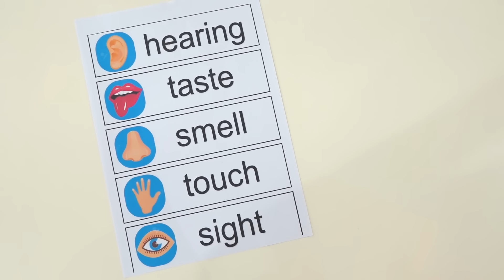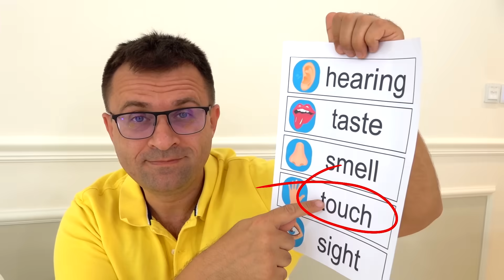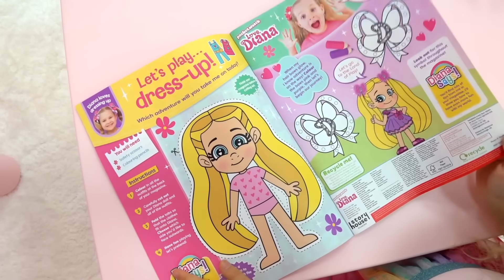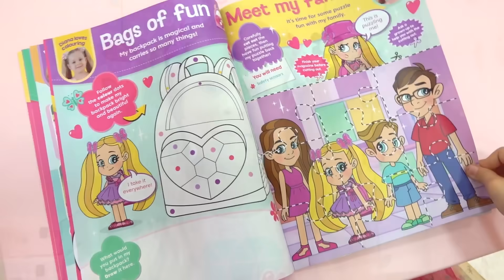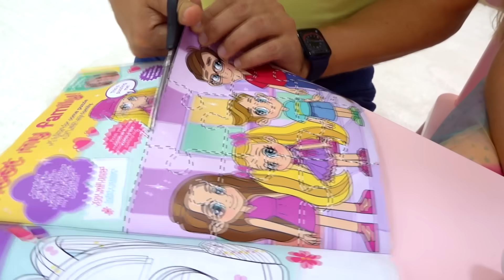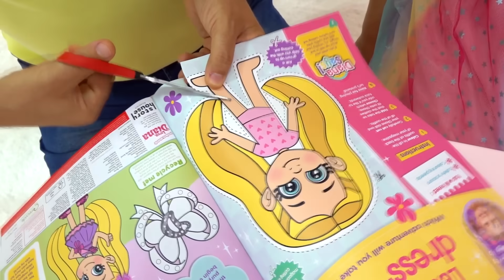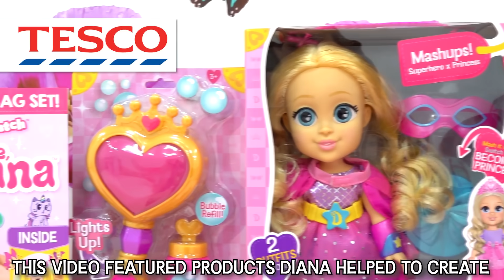Diana dan Roma Bahasa Indonesia - koleksi video anak-anak dengan mainan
Diana dan Roma Bahasa Indonesia - koleksi video anak-anak dengan mainan Love Diana!